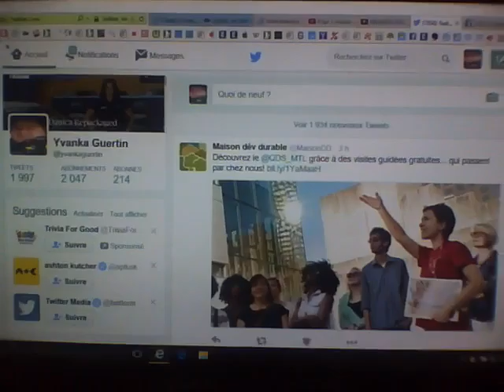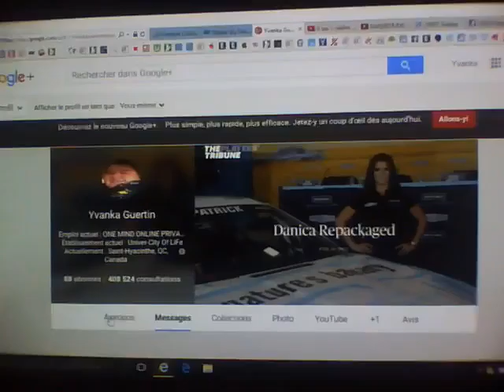SBO33 PRESENT DANICA PATRICK LIVE AT LAST CALL WITH CARSON DAILY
PRODUCTION
Création Yvanka Concept,
CopyRight & Web Desing
Yvanka Guertin
President & C.E.O.

COMMITMENT / ENGAGEMENT / COMPROMISO

CREATE ONE / CRÉER UN / CREAR UNO

ONE T.E.A.M., ONE DREAM, ONE VISION,
ONE MISSION, ONE PASSION

ONE MIND ONLINE / UN ESPRIT EN LIGNE /
UNA MENTE EN LÍNEA

©*X*(1%)*©*©*©*©*©*©*©*©*©*©*

©*X*(1%)*©*©*©*©*©*©*©*©*©*©*

;-) TO ;-) - (Y) EYES-TO-EYES-FINGER-PRINT ;-) TO ;-) - (Y) TM